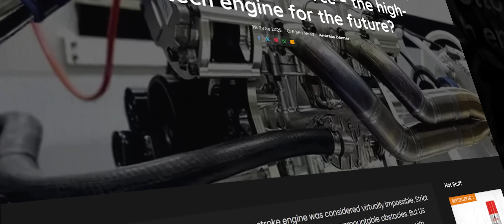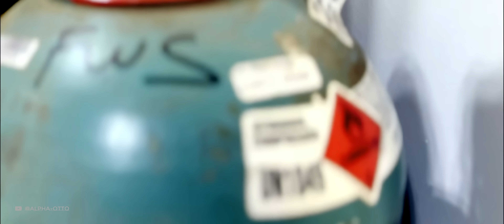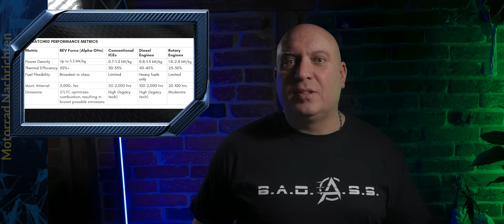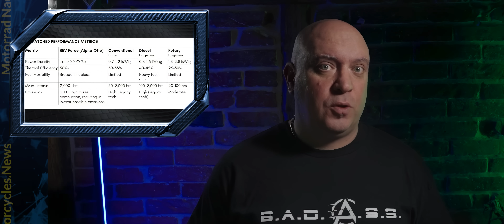Revolution – 2-stroke engines are making a comeback!? – NEW ENGINE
Who would have thought it?  Detroit, of all places, has produced the REV Force, a high-tech two-stroke engine that could change everything!  Is this the beginning of a comeback for a technology that was thought to be dead?  We show how Alpha-Otto uses the latest engine technology to reduce emissions and maximize performance—and whether the REV Force can really revolutionize the motorcycle world.  What is really behind the hype?  The future or just a flash in the pan?
➡ Motorcycle News - Your channel for news, tests and more about motorcycles!

▬▬ ÜBERSETZUNG ▬▬
👉 This video was translated from German with the support of Dubly.AI - try it yourself

Do you love motorcycles and always want to stay up to date?  Then Motorrad Nachrichten is the right place for you!  Here you'll get regular news, tests and tips on the hottest bikes, technology updates and everything that moves the motorcycle world.  Whether you're looking for a new bike or just want to stay up-to-date - you'll find everything you need here.  Prepared and presented by Andi (Ugly) who is also responsible for Motorcycles.News and Motorrad.Training

▬ My equipment ▬▬▬▬▬▬▬▬▬▬▬▬▬
Looking for cool motorcycle stuff, or the gear I use myself?
MOTORCYCLE NEWS AMAZON STORE:
Large selection of the latest motorcycle equipment, accessories, etc.

📌 CONTENTS:
00:00 Revolution – 2-stroke engines are making a comeback!? – NEW ENGINE
00:45 Why two-stroke? – The myth and the end of an era
01:36 The concept – high-tech instead of nostalgia
02:32 Technology that inspires – clean, economical, flexible
04:41 Performance data and areas of application – compact, powerful, versatile
06:02 Emissions, politics, and the future of the combustion engine
06:56 Innovation meets reality – market opportunities and outlook